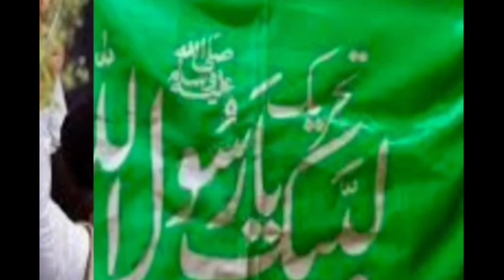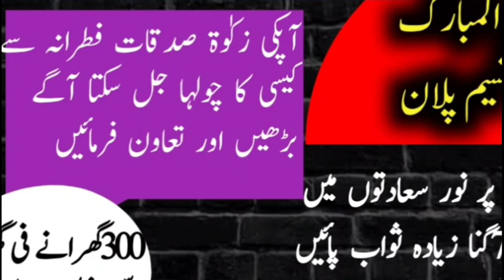مرکزی الیکشن سیل کی ٹریننگ اور نظریاتی کارکنوں کا صبر آخری حد کو پہنچ گیا مرکز کے فیصلے کے منتظر